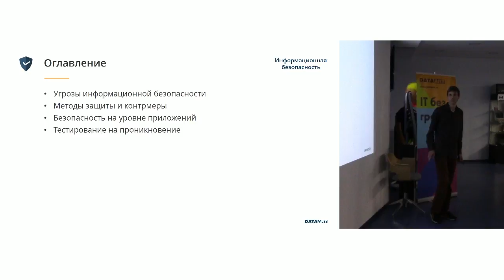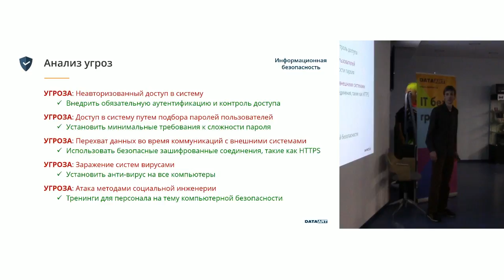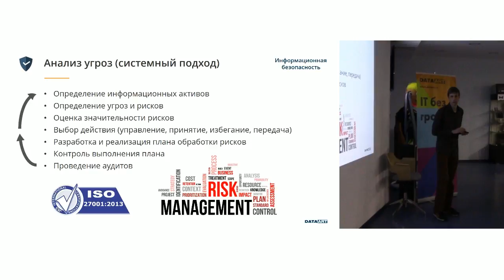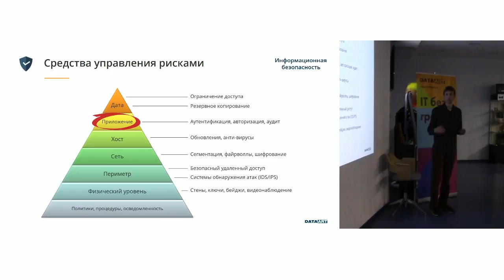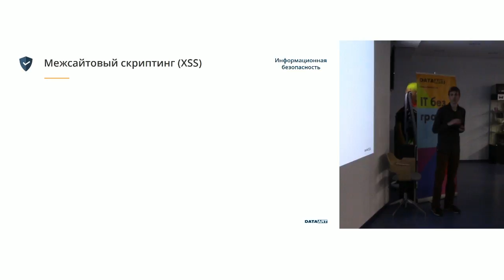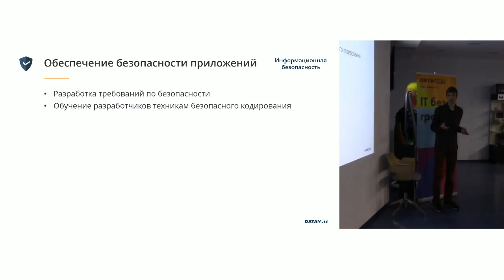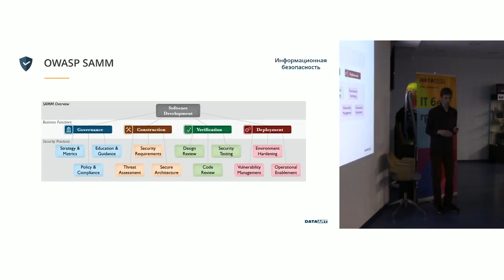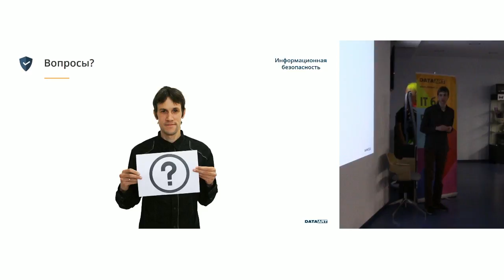«Информационная безопасность». Дмитрий Выростков, DataArt IT School